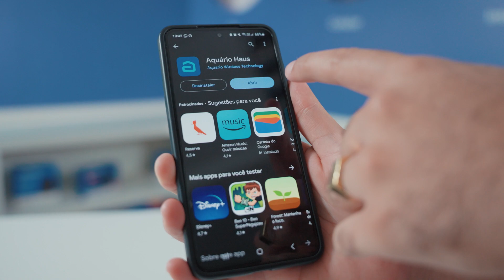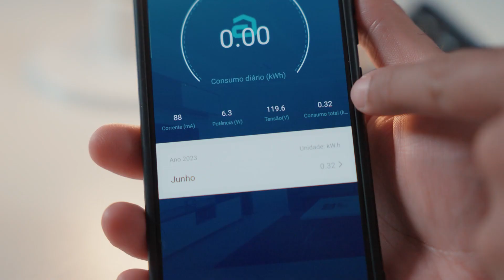Como conectar a sua Tomada Inteligente no aplicativo Aquário Haus.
Nesse vídeo, você aprende como conectar sua tomada inteligente no aplicativo Aquário Haus.

Lá você terá o controle total da sua tomada para realizar suas interações e tornar seu dia a dia mais fácil e conectado.